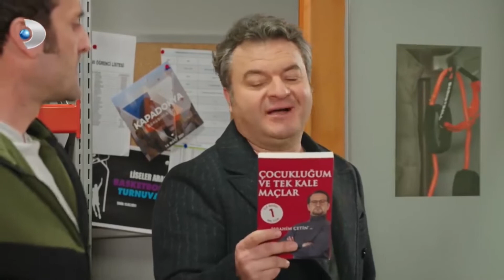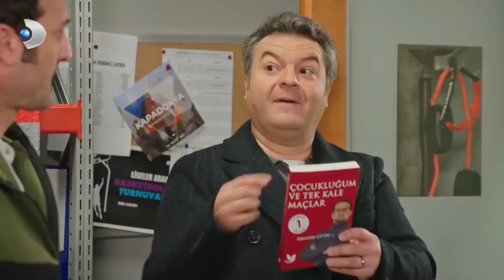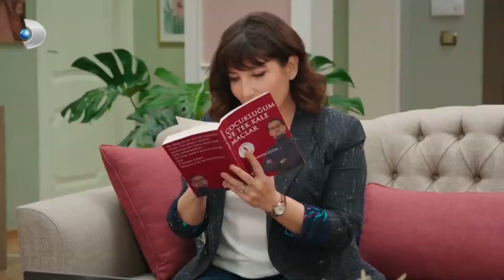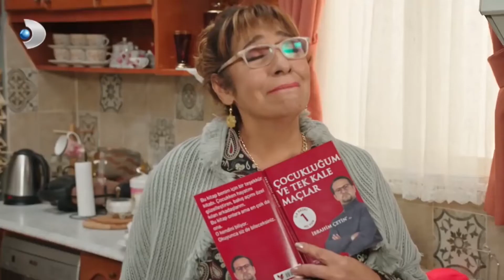Mehmet Ali'nin Çocukluk Arkadaşı Ünlü Olursa - Babam Çok Değişti Özel Sahneler